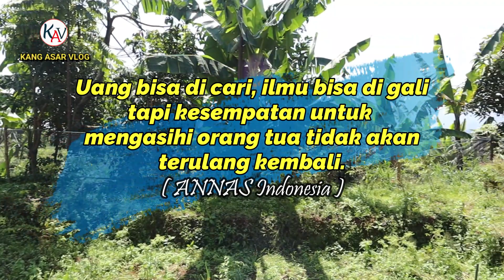Kisah Inspiratif Kakek Sakit Hernia Tidak Mau Di Operasi Di Pedesaan Sunda I BERBAGI ITU INDAH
Kisah Inspiratif Kakek Sakit Hernia Tidak Mau Operasi Di Pedesaan Sunda I BERBAGI ITU INDAH